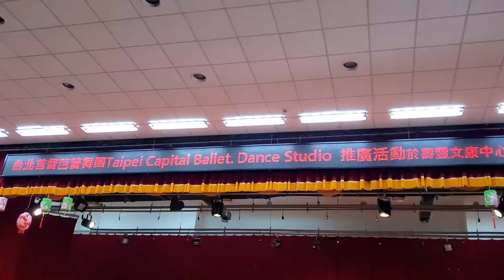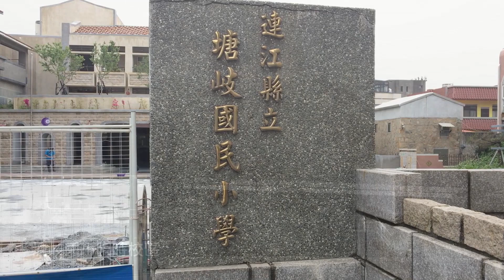國藝會補助成果—《2022遊芭蕾》校園藝術推廣計畫／台北首督芭蕾舞團